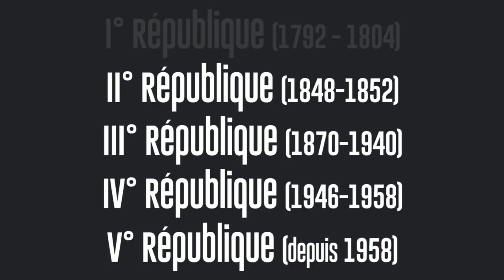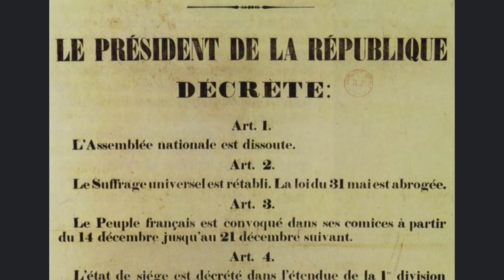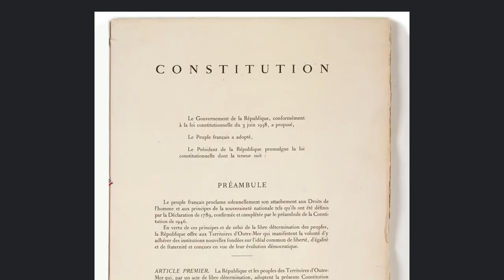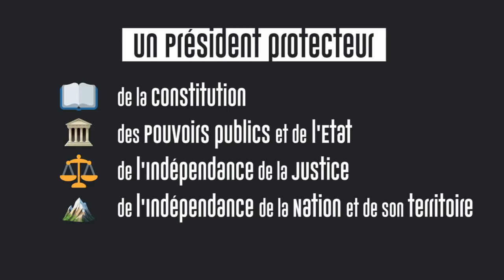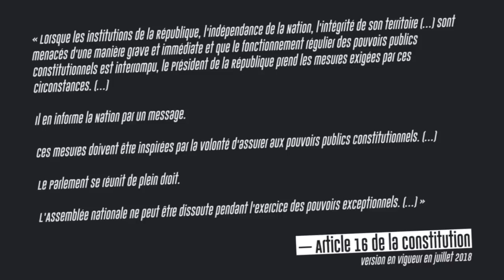MOI, PRÉSIDENT DE LA RÉPUBLIQUE - France of Jupiter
La Présidence de la République française, mandat suprême du pouvoir exécutif. Depuis 1848, 25 chefs de l'Etat français ont été élus à cette fonction.
Dans cette vidéo, Théo revient sur l'histoire qui entoure la fonction présidentielle, ainsi que le rôle et les pouvoirs du Président sous la Ve République.

Vidéaste et montage : Théo Dumonteil

Sources et images : Assemblée nationale / AFP / INA / Elysée